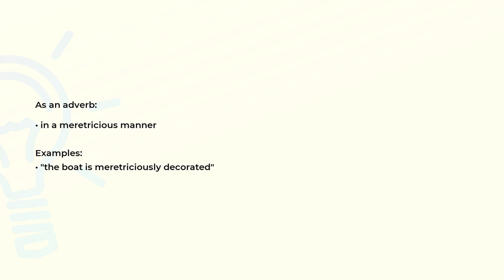What is the meaning of the word MERETRICIOUSLY?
Definition, examples of use and spelling of the word MERETRICIOUSLY.

(00:00) Intro
(00:07) As an adverb
(00:19) Spelling

As an adverb (00:07):
• in a meretricious manner

Examples:
• "the boat is meretriciously decorated"